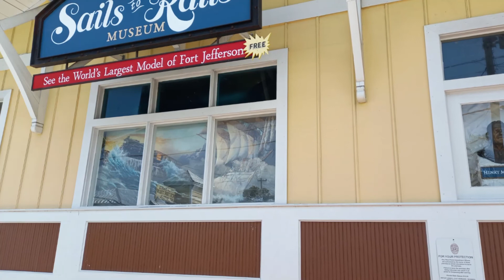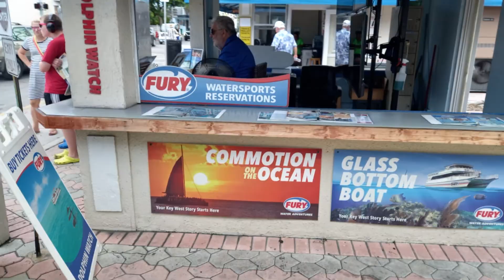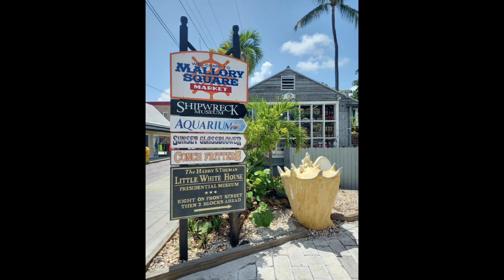KEY WEST FLORIDA - ALL YOU CAN DO IN 1 DAY!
Key West is a location to spend days, but if you only have one, here are some tips and activities to help you see and do as much as possible. Always a great choice to visit, any time of the year.